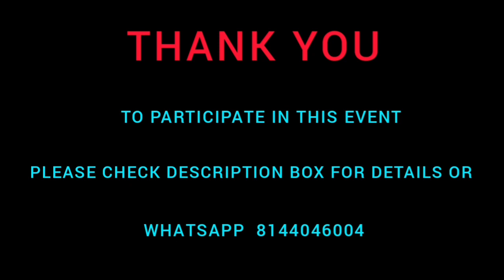RR101 | JR PRIYADHARSHINI | COOKING | SUMMER RECIPES | DRAGON FRUIT JUICE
New To RUSTIC RIVALS,

Already have permanent Registration ID, Register for this event using below link.

Last Date for Video submission is June 15, 2021

Send your events related photos and videos through Google Drive only.